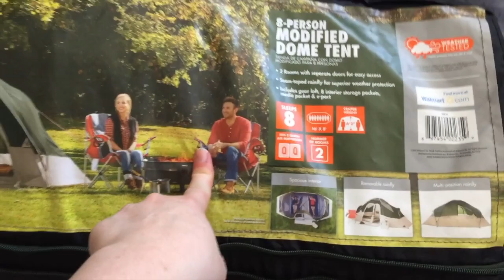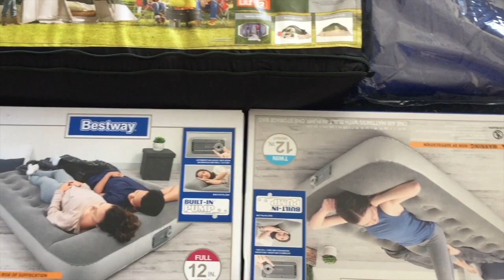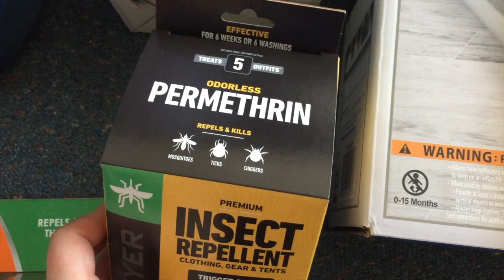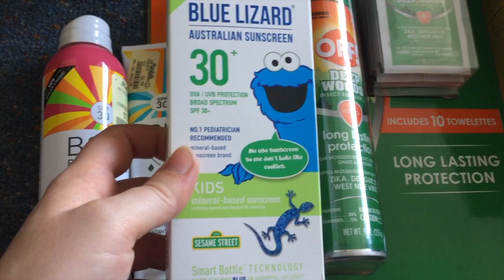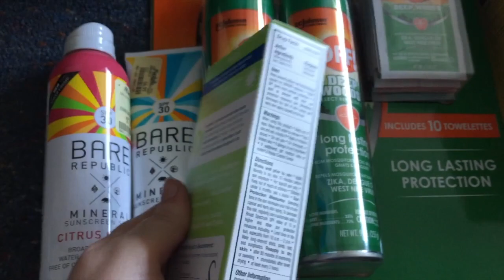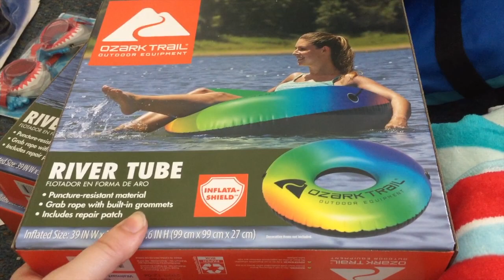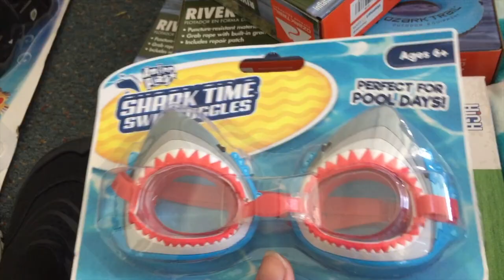CAMPING HAUL *GOING CAMPING*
My names Sasha and Im just a mom sharing her life on a budget. I have two boys who make an appearance from time to time. This is a mommy lifestyle vlog channel. I share DIYS, hauls, monthly book and movie loves and more!

Sasha

THINGS I GET ASKED ABOUT

(refer a friend credit)

Ibotta code to join: qpewfvu (refer a friend credit)

POSTING SCHEDULE

I post Monday, Wednesday and Friday!

During January we upload on Mondays because vlogmas gets crazy and a break is needed.

December we do vlogmas! So you get a video from Dec. 1-26 everyday!